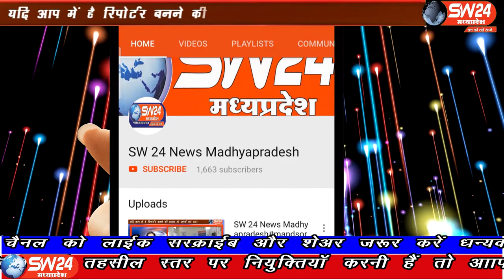SW 24 News Madhyapradesh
मध्यप्रदेष के खरगोन बस स्टेण्ड स्थित फकरी जनरल स्टोर पर आज सुबह आग लग गई आग इतनी भिषण थी के उसपर काबु पाने के लिए बड़ी मषक्कत का सामना करना पड़ा।
खरगोन से अजय तिवारी की रिर्पोट